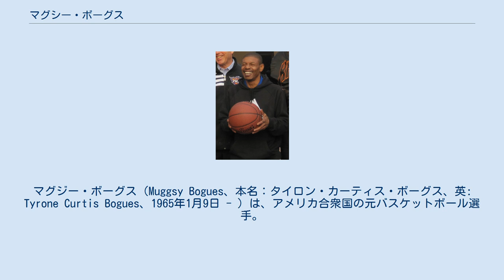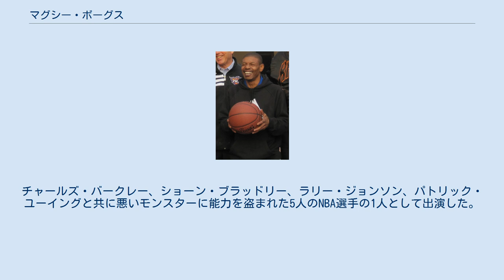マグシー・ボーグス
ワシントン・ブレッツの選手
WNBAのコーチ、ゼネラルマネージャー
マグジー・ボーグス（Muggsy Bogues、本名：タイロン・カーティス・ボーグス、英: Tyrone Curtis Bogues、1965年1月9日 - ）は、アメリカ合衆国の元バスケットボール選手。
メリーランド州ボルチモア出身。
出身大学はウェイク・フォレスト大学。
身長160 cmで、NBA史上最短身の選手であった。
リーダーシップを発揮し、全盛期を過ごしたホーネッツ時代の地元の人気は絶大で「シャーロット市長選に立候補したら当選間違いなし」と言われた。
 愛称「マグジー」は、映画「バワリー・ボーイズ （en:The Bowery Boys）」の登場人物の一人の名前が由来で、ボーグスが幼少期に「お前はあの映画のマグジーに似てるな」と言われたことを気に入って、そのまま自身の愛称にしたとされる。
 兄が2人、姉が1人おり、兄の影響でバスケットボールを始めたという。
 ポイントガードとしてNBAで14シーズン、5つのチームでプレイした。
シャーロット・ホーネッツでの活躍が最も有名である。
その他、ワシントン・ブレッツ、ゴールデンステート・ウォーリアーズ、トロント・ラプターズでプレイした。
 大学時代には1986年バスケットボール世界選手権のアメリカ代表にも選出され、金メダルを獲得している。
この時に選出されたメンバーにはスティーブ・カー、デビッド・ロビンソン、ショーン・エリオットなどがいる。
 現役引退後、ノースカロライナ州シャーロットにあるWNBAのシャーロット・スティングのヘッドコーチを2005年から2007年まで務めた。
 2011年、シャーロットにある高校の男子バスケ部コーチに就任。
 最初に所属したワシントン・ブレッツには当時NBA史上最長身であった231cmのマヌート・ボルがおり、NBA史上最長身と最短身の選手が1シーズン同じコートでプレーすることとなり、ともに雑誌の表紙を飾ったこともあった。
160 cmと小柄な体格ながら引退までに通算で39ブロックを記録し、NBAのスタープレイヤーだった身長213 cmのパトリック・ユーイングをブロックしたこともあった。
 1996年、マイケル・ジョーダン主演の映画『スペースジャム』に出演。
チャールズ・バークレー、ショーン・ブラッドリー、ラリー・ジョンソン、パトリック・ユーイングと共に悪いモンスターに能力を盗まれた5人のNBA選手の1人として出演した。